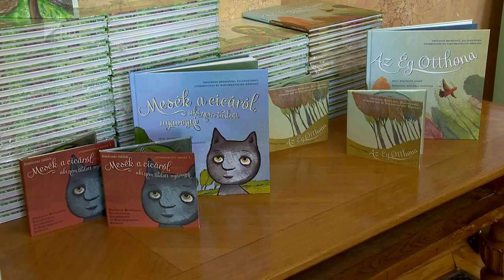Gyermekjogi mesék - Kölcsey Tv